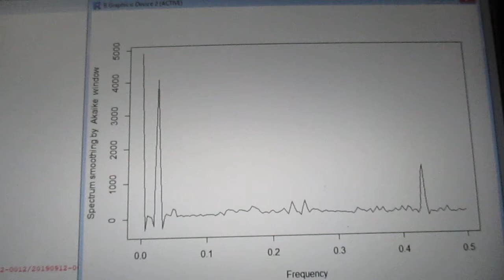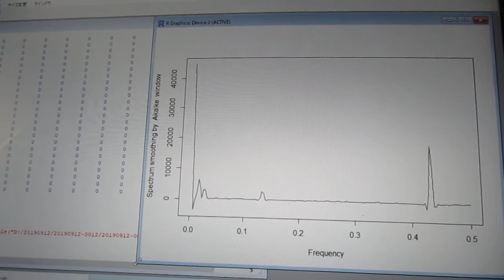超音波の音圧測定解析 ultrasonic-labo